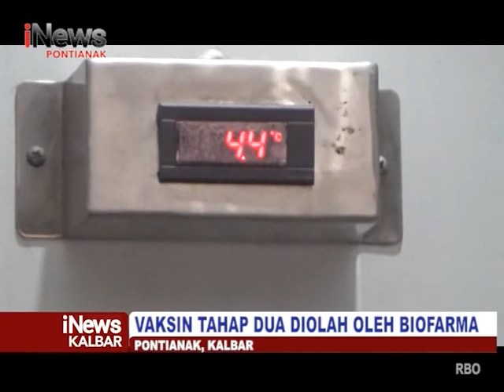Dinkes Kalbar Kembali Terima 12.330 Vaksin Covid-19 Tahap Dua - iNews Kalbar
Program : iNews Kalbar
Lokasi : Kota Pontianak
Tanggal Tayang : 16 Maret 2021